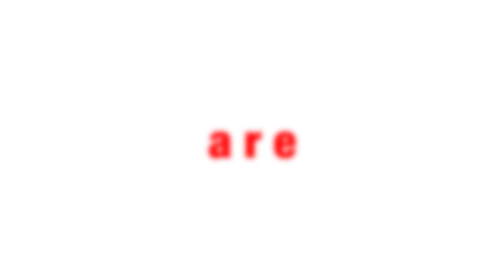Syncom Data feat. Saara Soini - Rumpukone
Green-black-transparent vinyl with mini-poster inlay.

"Proper destroyer," is what somebody said and it's probably the best description you'll hear for this new Syncom Data release. Syncom Data teams up with Finnish vocalist Saara Soini for “Rumpukone". Inspired by "Me and My Rhythm Box" from the 1982 film "Liquid Sky”, Saara Soini delivers a powerful vocal performance on razorsharp beats and acidic textures by Syncom Data. Drenched in shuffling machine distortion “Rumpukone" marches merciless on funky boots through moist and dark techno cellars.